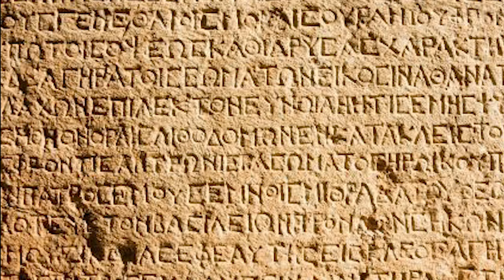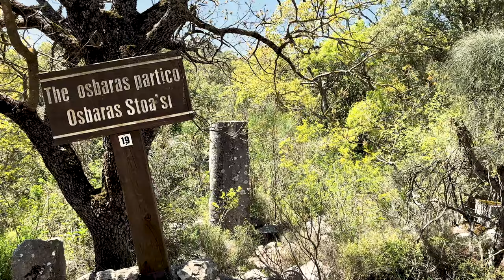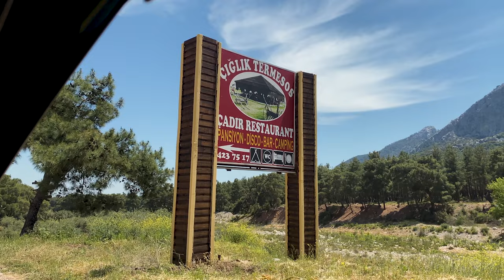Discover the remains of the mysterious mountain-top city that Alexander failed to conquer.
Of all the ruined classical cities in Turkey, Termessos is possibly the most impressive, complete with an incredible mountain-top setting, stunning views, Roman and pre-Roman historical monuments, and a proud history that defied Alexander the Great and later hosted a bloody showdown between two of his generals. The ruins are also completely unrestored yet surprisingly intact, making a daytrip like no other, just 30 km north-west of Antalya.

Accommodation & Restaurant Recommendations:
Termessos Çadır Restaurant

Written and narrated by Lars Larsson.